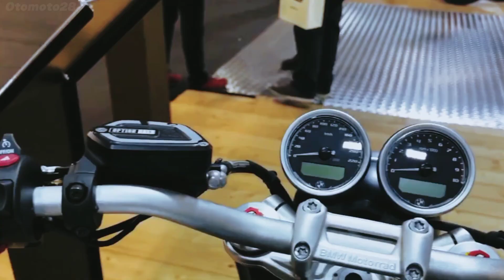The All-New BMW R NineT 2024 : A Scrambler Like No Other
All-New BMW R NineT 2024! Best looking Retro-Modern Scrambler
Introducing the all-new BMW R NineT 2024! This gorgeous Retro-Modern Scrambler is the latest in motorcycle design and technology. From its sleek retro-modern styling to its state-of-the-art technology, this bike is sure to turn heads.

If you're looking for the best looking Retro-Modern Scrambler out there, then look no further than the new BMW R NineT 2024. This bike is perfect for anyone who wants a stylish and functional motorcycle. With its sleek retro-modern styling and state-of-the-art technology, this bike is sure to make your riding experience unique. So why wait? Get your hands on the all-new BMW R NineT 2024 today!